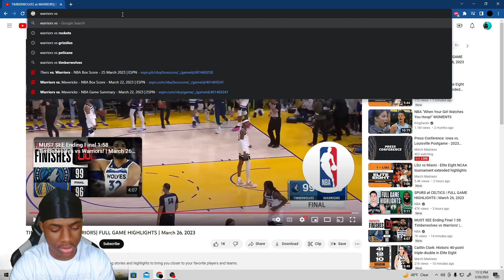Golden State Warriors vs Minnesota Timberwolves Full Game Highlights Reaction